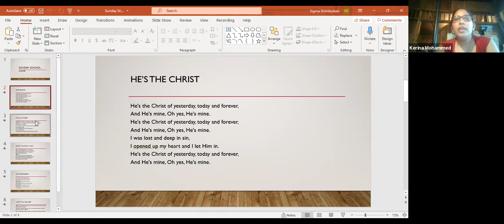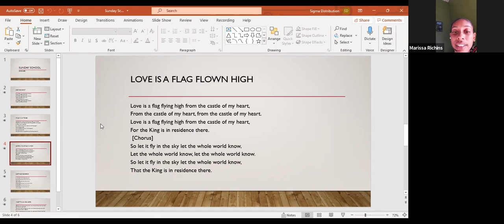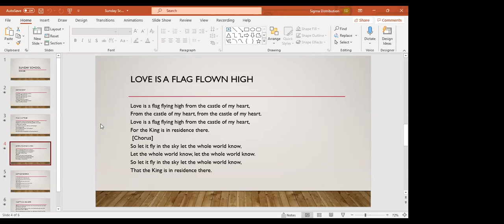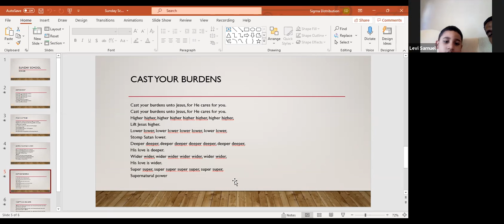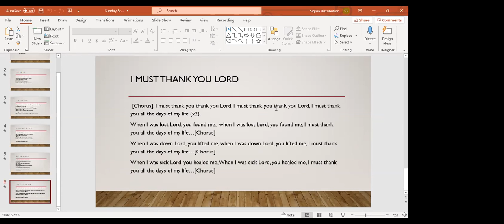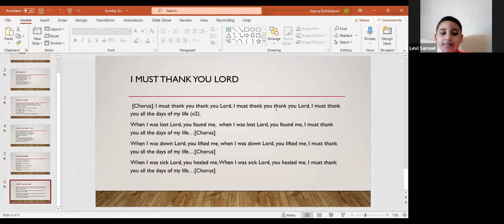Sunday School 05/09/21